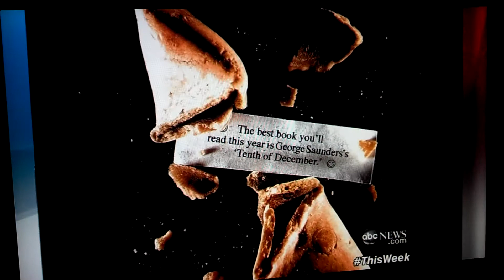Grammatically INCORRECT?!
Do you agree with me on this "fortune cookie" printing is grammatically incorrect?  Tell me if you think I'm wrong.  -Stan Poe